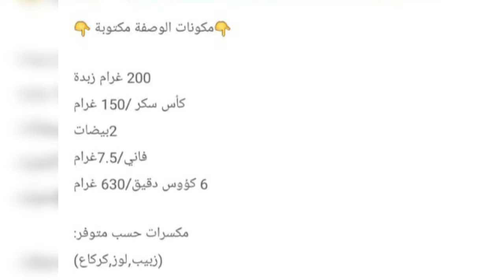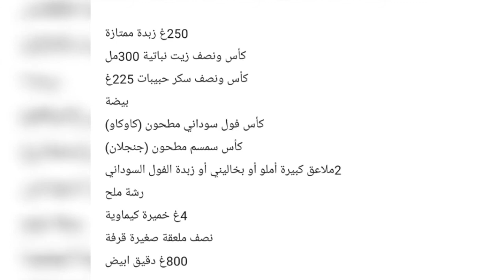فقاص بالمكسرات جامد غريبة بكوكاو وزنجلان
لاتنسوا تشجيع القناة ومشاركة الفيديو#